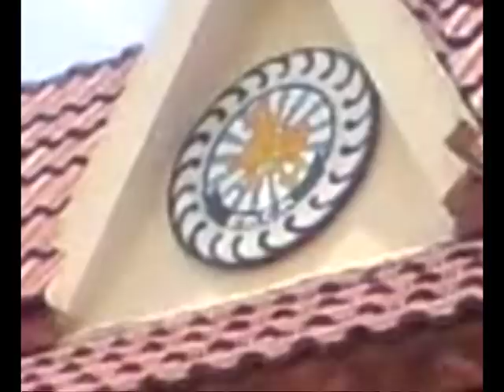The garment factory workers won in protesting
The Choun Tech Thay garment factory workers won in protesting after this factory was fired